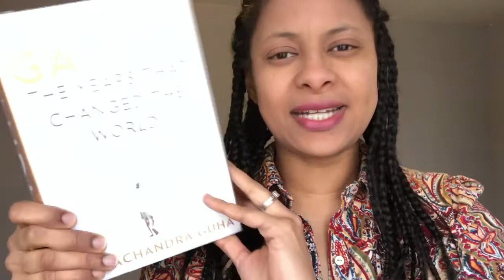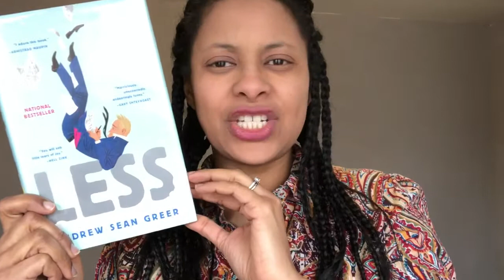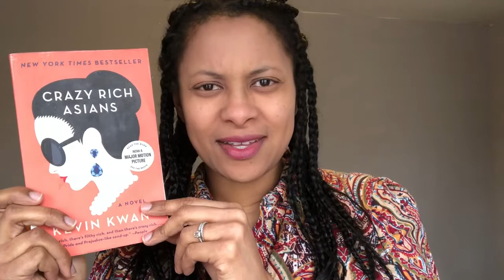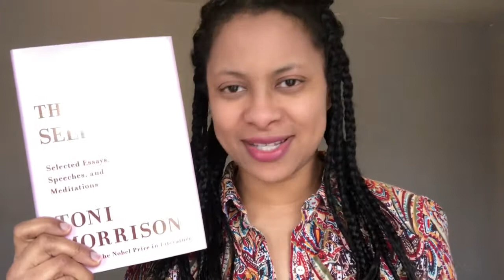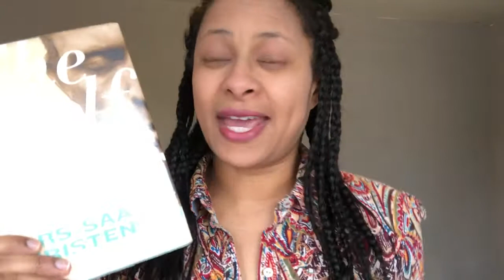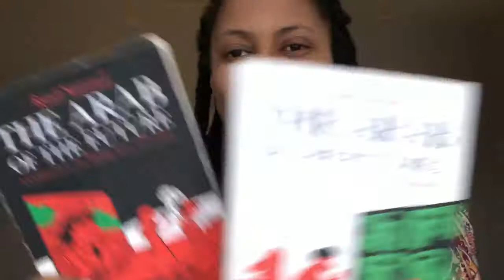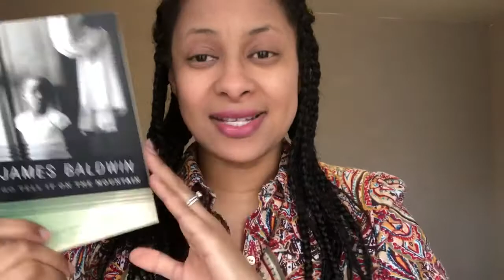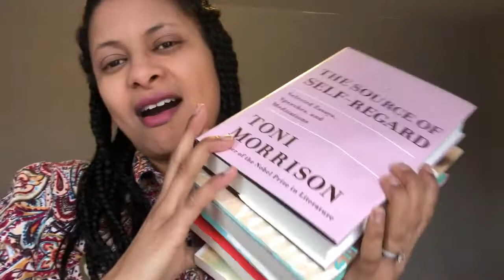March 2019 TBR | Runwright Reads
Some of my March TBR plans include participating in
and reading the books listed below:
Gandhi /Ramachandra Guha
Less /Andrew Sean Greer
Crazy Rich Asians /Kevin Kwan
Seven 1/2 Deaths of Evelyn Hardcastle /Stuart Turton
The Source of Self Regard Essays /Toni Morrison
Half Brother /Laars Saabye Christensen
Persepolis /Marjane Satrapi
Arab of the Future Part 1, 2, 3 Riad Satouf
Holiday /Stanley Middleton
Heat and Dust / Ruth Prawer Jhabvala
Saville /David Storey
Staying On /Paul Scott
The Sea, The Sea /Iris Murdoch
Go Tell It On The Mountain /James Baldwin